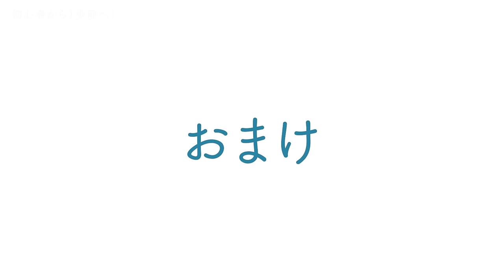【真柏】初心者から1歩前に！癖のある木を盆栽に仕立てよう【盆栽Q】